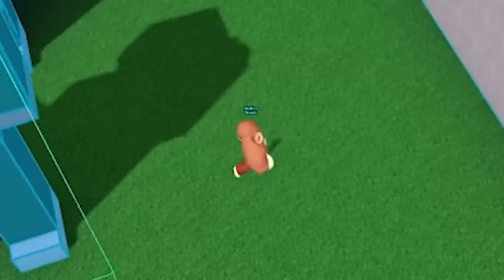Trollei o Lopers na Batalha de Construção do Build a Boat for Treasure😆 Roblox